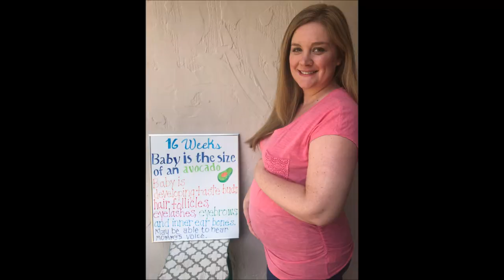We Are Pregnant!!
We are very excited to announce that we will be expecting a new addition to our family in January 2020!  Each week I will post a update on the baby and how I am feeling and my different pregnancy symptoms.  Come along with us on our pregnancy journey!